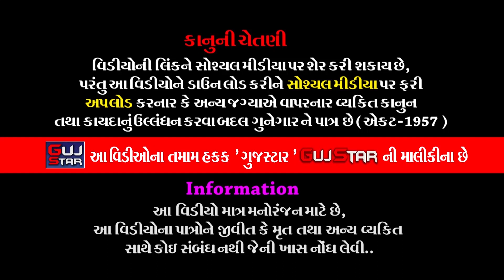શિવ પાર્કમાં કનેસરાના પીર || 08 || SHIV PARK MA KANESARA NA PIR || JAVIYA PARIVAR || RAJKOT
GUJSTAR  PRESENTING  :-

ALBUM :-  Shiv Park Ma Kanesara Na Pir
ARTIST :- ALL  ARTIST OF BABA RAMDEV RAMAMANADAL -
                 KANESARADHAM
PALCE :-  Bharatbhai Ratibhai Javia
                 Shiv Park, Vinodnagar Main Road, Rajkot
LABEL :- GujStar